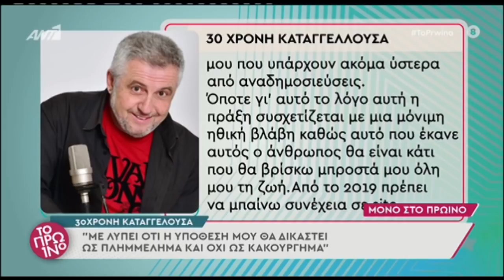Στάθης Παναγιωτόπουλος: Η πρώτη αντίδραση της 30χρονης πρώην συντρόφου του